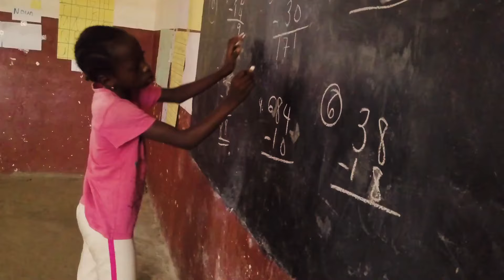The Luminos Fund reacts: Klaus J. Jacobs Best Practice Prizes Top 10 Finalist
Sometimes hardworking teams get to celebrate their efforts with a huge cheer!

Cheer alongside Caitlin Baron and Dr. Alemayehu Gebre of the Luminous Fund as they share their reaction to the news of being named a finalist for the 2022 Klaus J. Jacobs Best Practice Prizes. Congratulations!

Find out more about the important work done by the Luminos Fund in our video